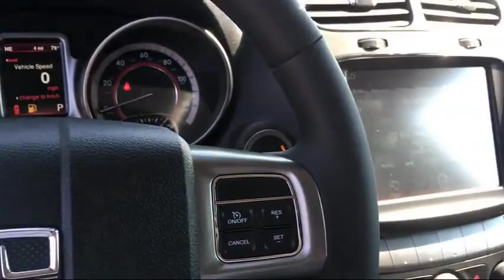2016 Dodge Journey Crossroad Elk Grove Sacramento Roseville Folsom Rocklin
2016 Dodge Journey Crossroad Stock Number: 25164D Vin:3C4PDCGG0GT241321.

8480 Laguna Grove Dr.